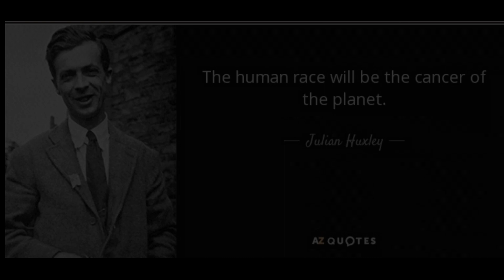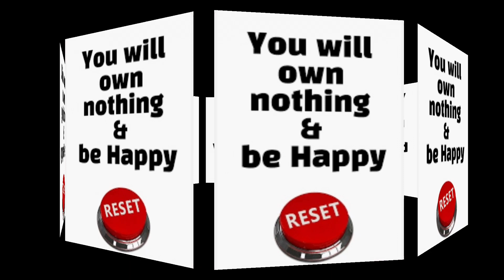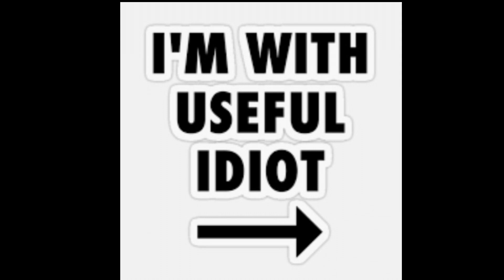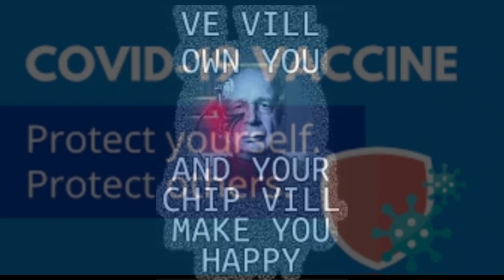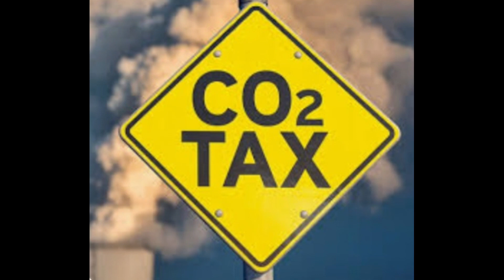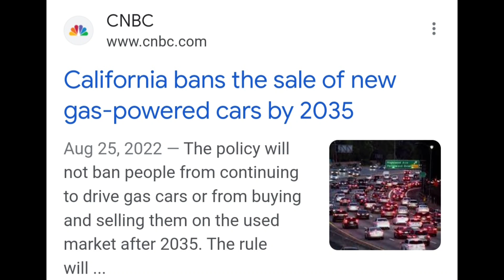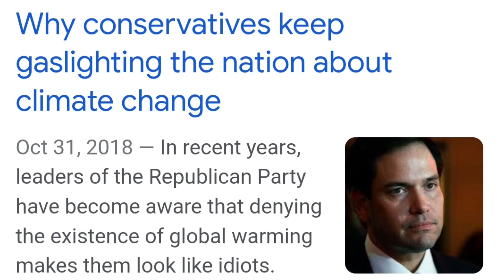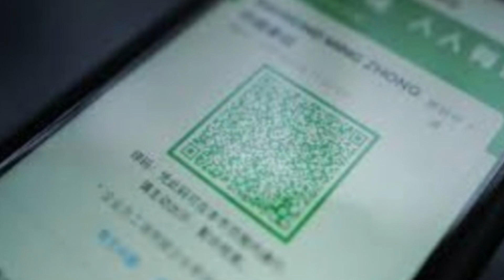What's next ? Climate Lockdown?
Climate lockdown is the next phase of our Great Reset?